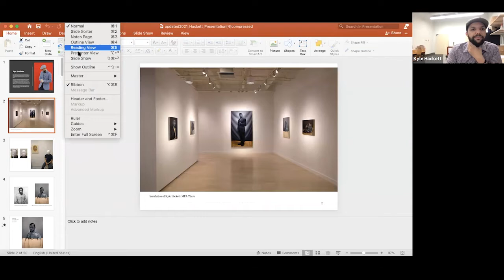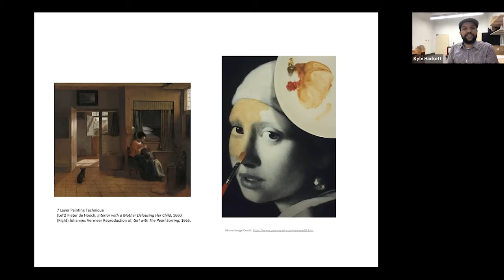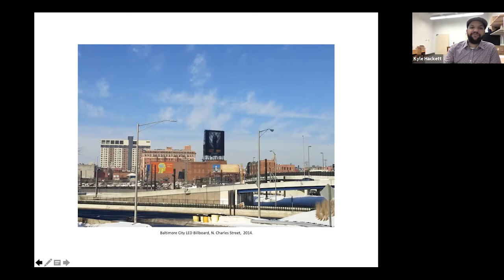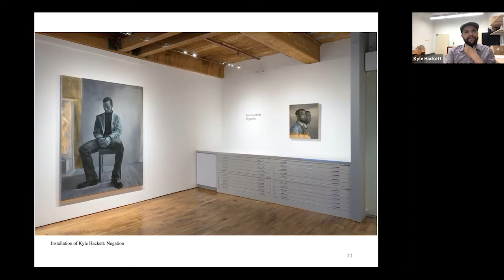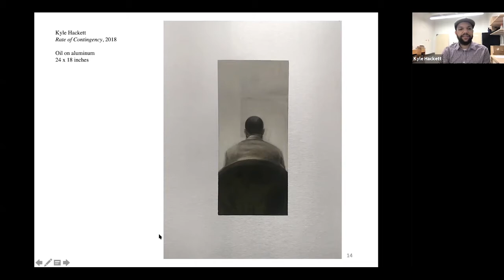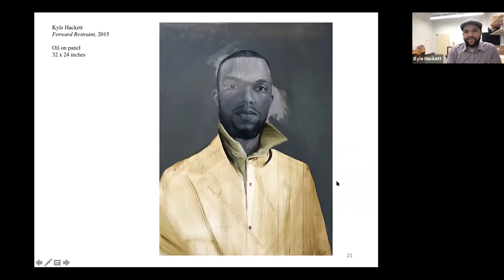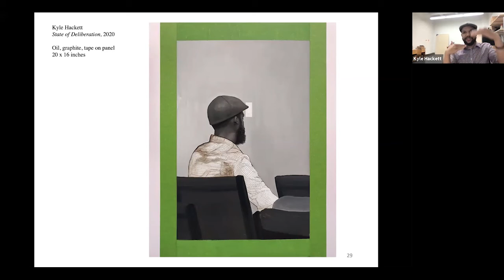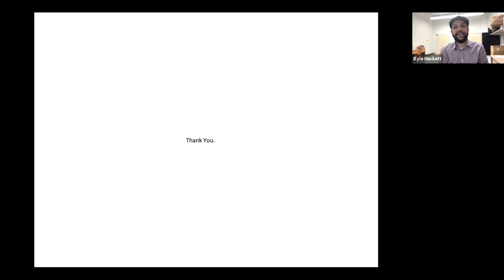RiverArts Salon 4/6/21 Exploring Race, Class, and Social Standing Through Painting with Kyle Hackett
Kyle Hackett spoke about the ways his paintings explore issues of race, class, and social standing through approaches to self-representation and the constructed image. Kyle (b. Still Pond, MD) is a Visual Artist based in Harrisonburg, VA where he is an Assistant Professor of Painting and Drawing at James Madison University. Hackett earned his MFA from the LeRoy E. Hoffberger School of Painting at Maryland Institute College of Art, and his BFA in Fine Arts, as a McNair Scholar from the University of Delaware.